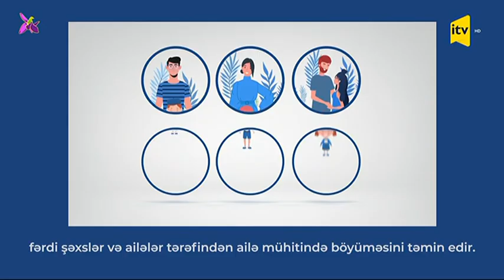Ölkəmzidə yeni Himayədar ailə qayğı modeli tətbiq olunacaq